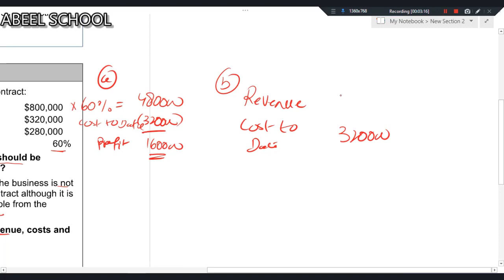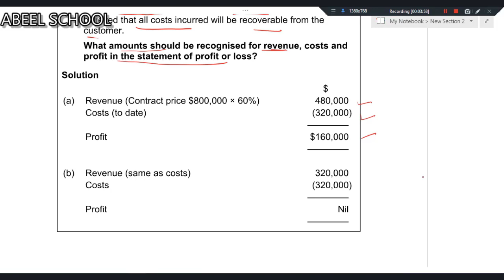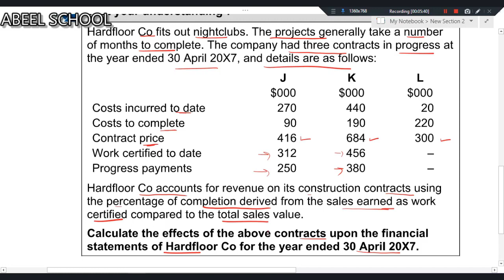ASA | ACCA | IFRS 15 FOR FR TWO QUESTIONS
Facilitator:  Sir Abeel Ahmed